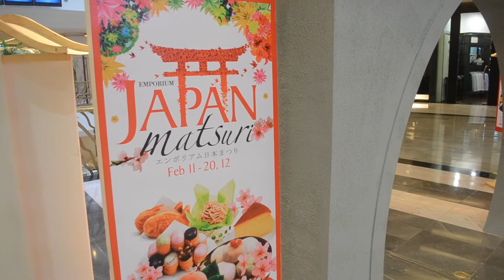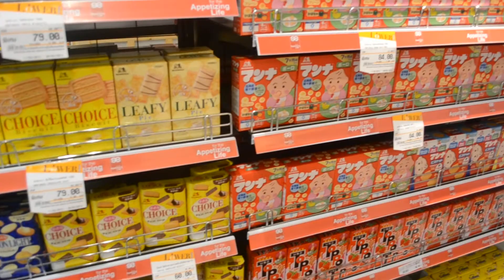アキーラさん訪問！タイ・バンコク・日本食祭り,Japan-Food-Fair,Bangkok,Thailand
親日国タイ。　タイのバンコクのBTSプロンポン駅近くのデパートのエンポリアムで、日本食フェアーが開催されていた。　タイ人は日本食が好き。日本からの輸入品他、現地生産しているもの等、多く売られていた。　多くのタイ人が訪れて、日本のお菓子、食品、調味料等を購入していた。ここは現地在住の日本人にも人気のデパートである。

I went to Japanese food fair occured in Emporium-department-store near BTS-Phrompong-station. Many Thai-people like Japanese food and saw many Thai-people there.
2012年2月19日撮影